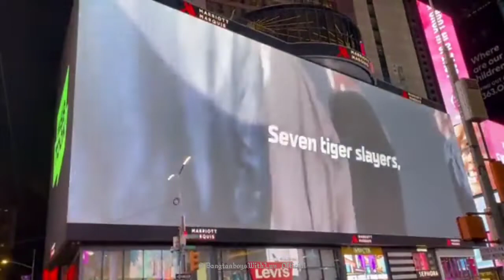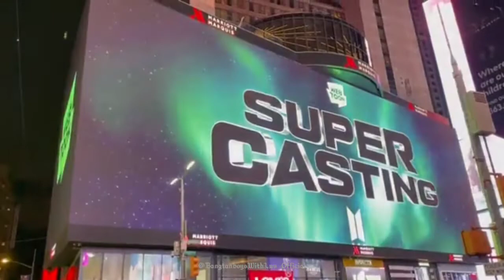7 FATES CHAKHO at Times Square 💜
Hello , We Are BTS - ARMY💜